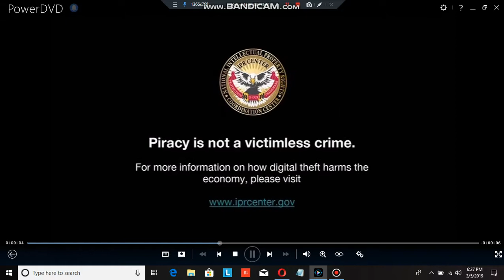Opening to Dragons: Race to the Edge: Season 3 2019 DVD (Disc 2)